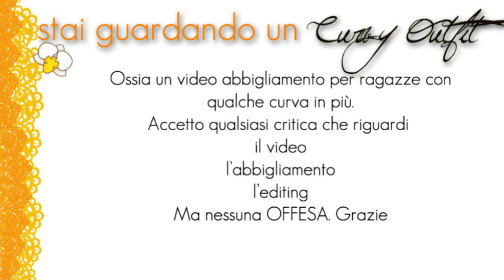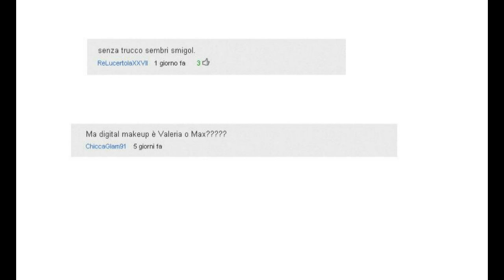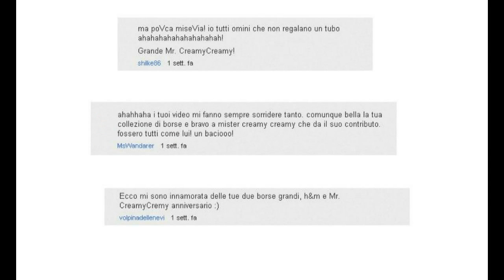CURVY OUTFIT #2 - Bon Ton Girl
CAPI INDOSSATI:
- Vestito Retrò by Zara (acquistato l'anno scorso) 29,90 euro
- Cardigan by Tally Wail 5,00 euro
- Calze 60 denari by Esselunga
- Scarpe "inglesine" by negozietto cinese 19,00 euro
- Orecchini chandelier by Forever21 (online) 4,50 euro
- Collana hand made (fatta io! ^_^)
- Borsa by Guess 55,00 euro (saldi estate 2010)
- Volumizzatore in velcro per capelli inviatomi da bornprettystore.com

Spero che questo abbigliamento vi piaccia! Ricordate che per essere belle non bisogna essere nè magre nè cicciotte, bisogna essere se stesse! (wow come sono saggia)

besitos

Daniela

MisscreamyCreamy miss creamy Daniela curvy outfit 2 bon ton girl vestitino vestito retrò scarpe mary poppins inglesine calze nere 60 den coprenti borsa guess volumizzatore per capelli bump it up curve taglia 44